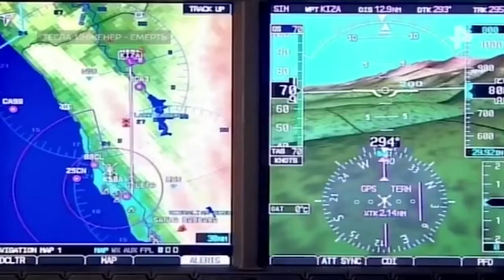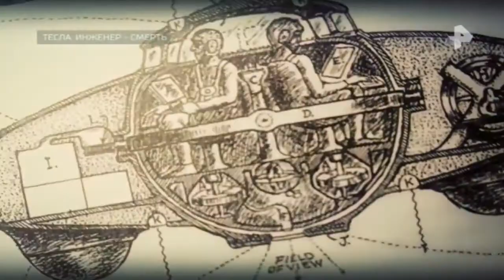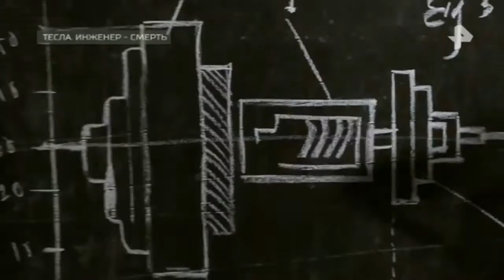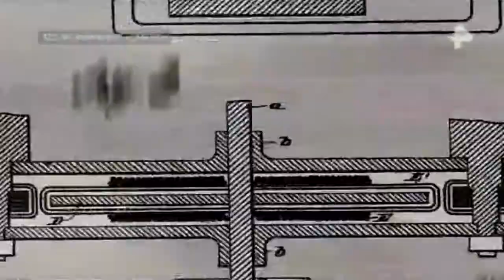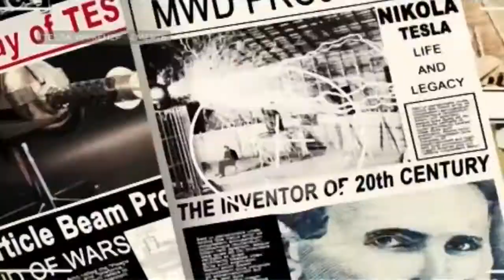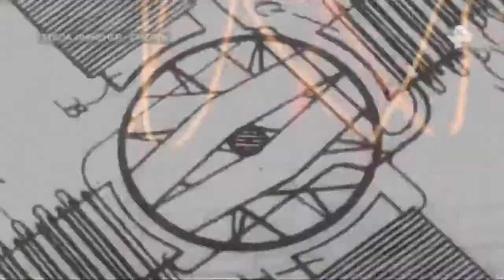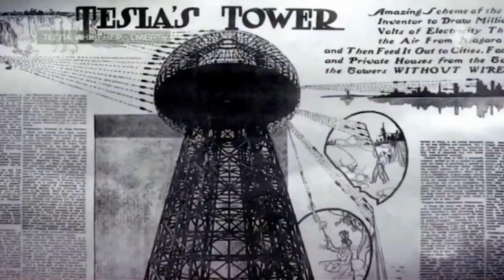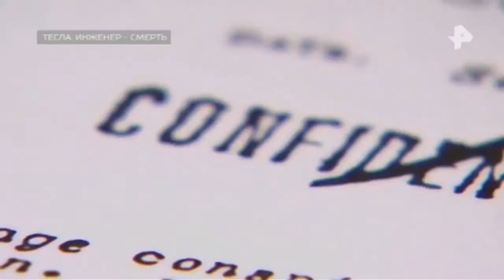Документальный проект. Выпуск от 18.05.2018. Тесла. Инженер-смерть